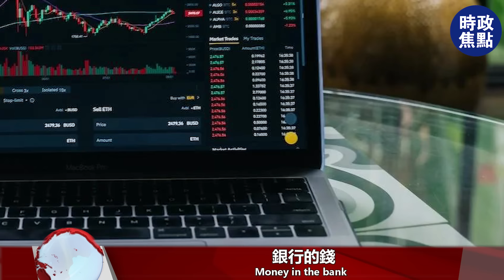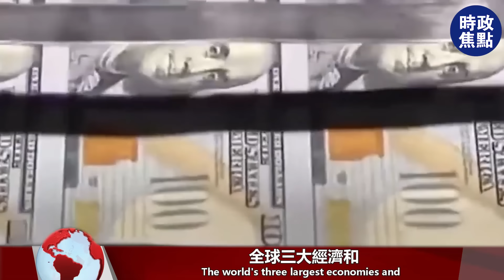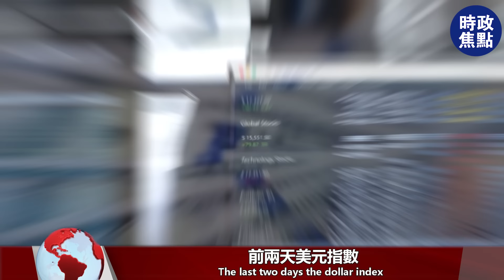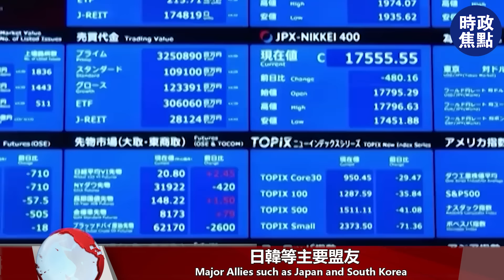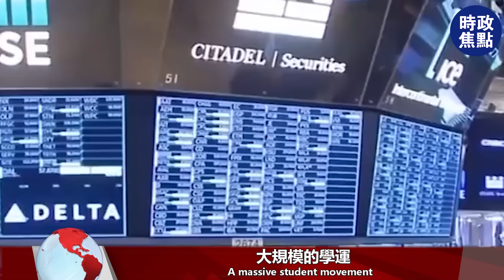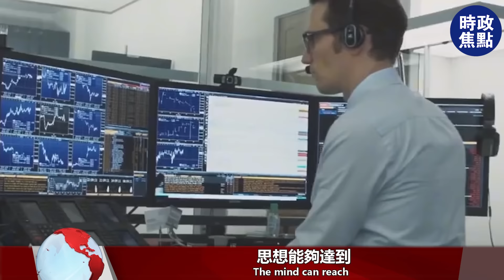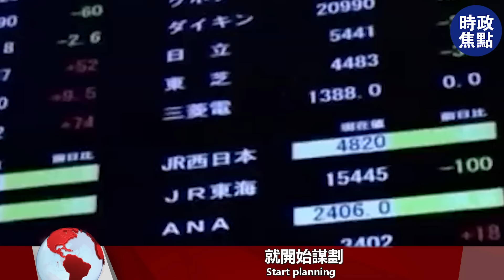收割完日元，3季度美元第12次加息，目標亞洲貨幣集體崩潰！美國學運與經濟崩潰，猶太人天怒人怨，昂撒人大反攻來了！| 時政焦點